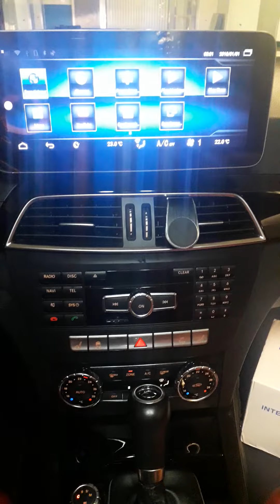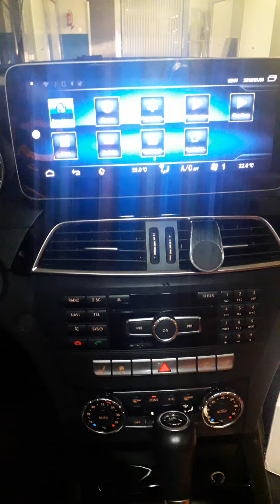Kar Autos Prestiges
Est Spécialisé dans des produit high-tech pour l'automobile , Conseil , Orientattion et Installation pour toute les Marques &  type de véhicules surtout les grosses sylindrées comme ce indiqur & réaliser Systeme Multimédia Android + caméra 360° :

BMW     X6 4.3L - 2014
               X5 3.0L - 2011
               X1 2.0L  - 2011
               S4 3.0L  - 2013
               S1 2.0L  - 2008
Audi       Q7 3.0L  - 2017
               Q5 2.0L  - 2012
Merceds Class C - 2010
                 Class E - 2008
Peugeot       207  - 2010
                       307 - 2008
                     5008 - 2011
Chrysler  Sebring - 2008
          Gd Voyager - 2010
Ford   S Max         - 2008
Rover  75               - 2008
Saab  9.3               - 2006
             Pt Cruiser - 2005  Cabriolet
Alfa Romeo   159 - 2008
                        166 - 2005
Lancia  Musa        - 2006
Lancia  Tessis       - 2008